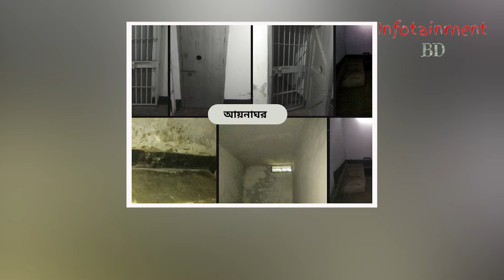'আয়নাঘর' আওয়ামী লীগ সরকারের অত্যাচারের প্রতীক। Aynaghor । INFOTAINMENT BD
আয়নাঘর; বহুল আলোচিত। শেখ হাসিনা সরকারের পতনের পর বিষয়টি আবোর সামনে এলো এবং মানুষের মনে তীব্র বিস্ময় ও ঘৃনার জন্ম দিল। আয়নাঘর যেন আওয়ামী সরকারের অত্যাচারের প্রতীক হয়ে রইলো।